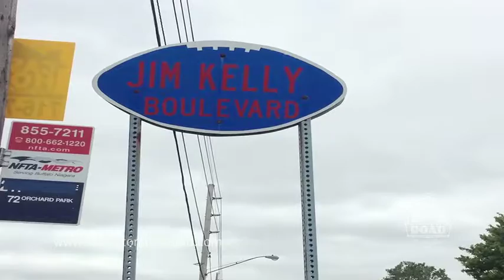Episode 235: Kelly Tough with Jim and Jill Kelly (Part 1)